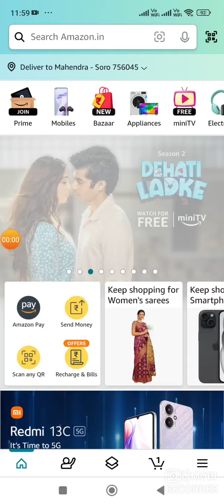amazon daily quiz time answers today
Amazon Daily Quiz Time Answers Today | Amazon Quiz Answers Today | Daily Quiz Time Answers Toda | 25 June 2024

                      Your Queries -
amazon quiz
amazon quiz
amazon quiz answers 25 June 2024
amazon quiz 25 June 2024

  Your Queries -
amazon pay
amazon quiz
amazon answers
amazon
quizanswerstips
pathania brothers
az screen recorder
dailywinquiz

*Odisha Balesoro?